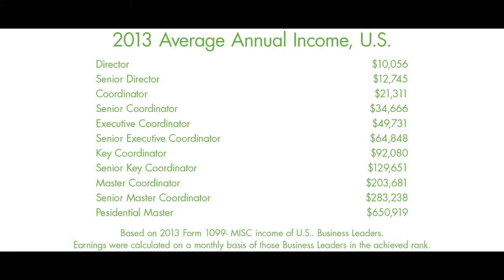Keejara & Jan's Shaklee Effect